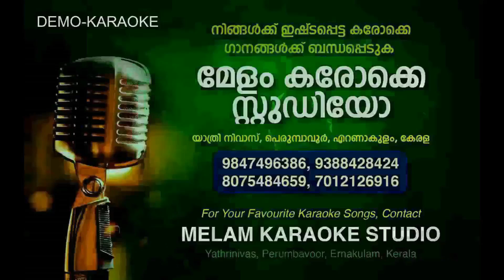Etho kilinadamen karaliil karaoke with lyrics malayalam